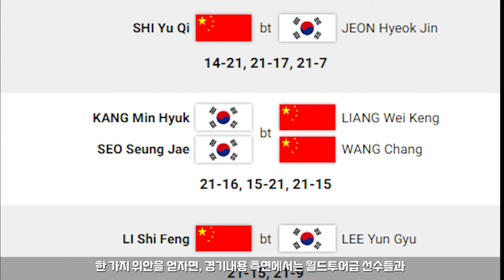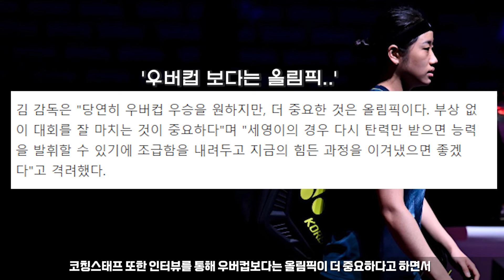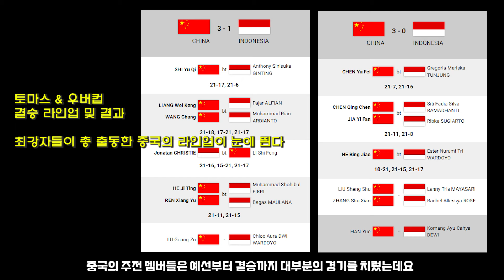아쉬움 남겼던 토마스 & 우버컵...(2024 토마스 & 우버컵 결과정리)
선수들에게 많은 응원부탁드립니다.